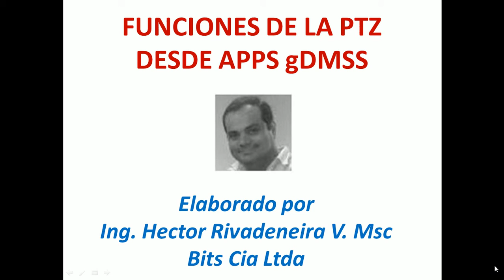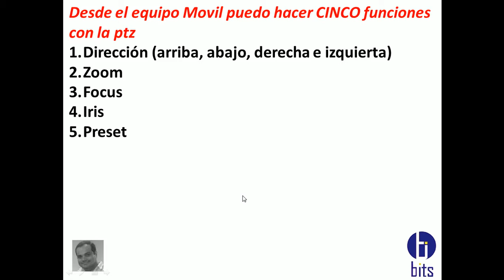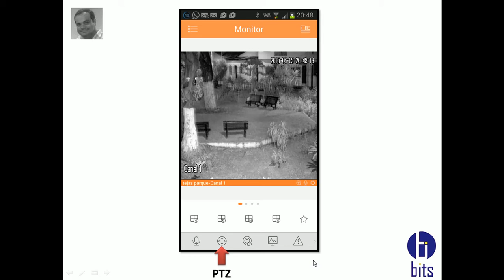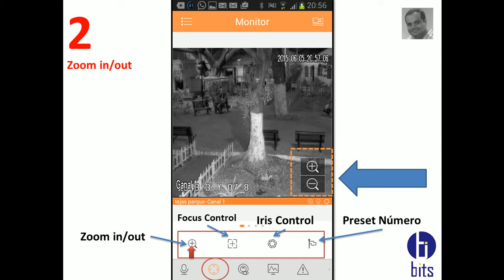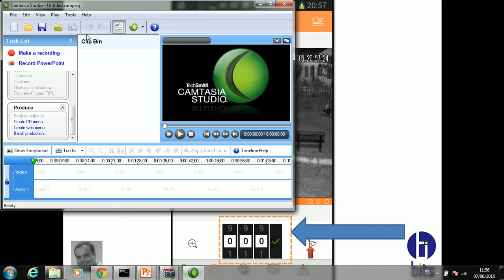09 Apps Dahua gDMSS - PTZ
Funciones de la ptz utilizando la aplicacion gDMSS de la marca DAHUA

Ofrecemos, Camaras de seguridad, vendemos, instalamos y configuramos en su celular, table etc,

5101217   //   5107081

Guayaquil - Euador